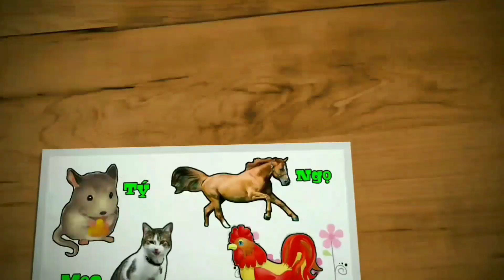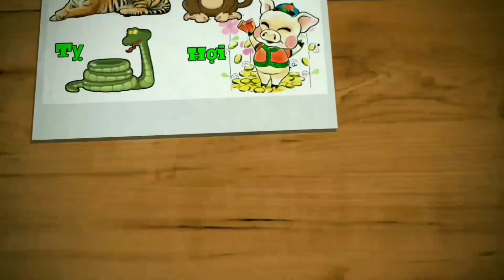TỬ VI 2021 MẬU NGỌ 1978 NỮ MẠNG - SAO THÁI BẠCH